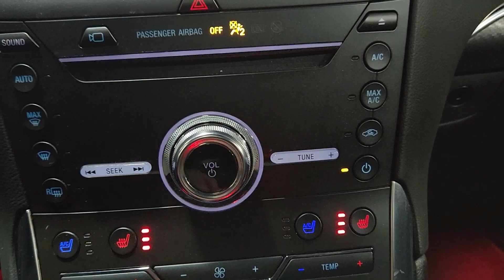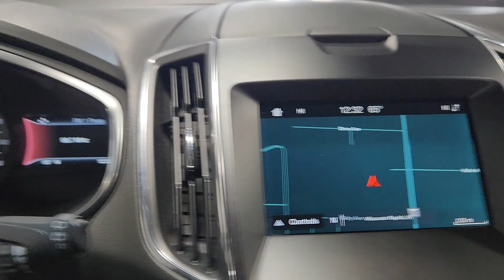2019 Ford Edge ST 23020A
2019 Ford Edge ST 23020A
Summary
Ford Blue Certified Details: * Limited Warranty: 3 Month/4,000 Mile (whichever comes first) after new car warranty expires or from certified purchase date * 11,000 FordPass Rewards Points to use toward first maintenance visit * 139 Point Inspection * Vehicle History * Roadside Assistance * Transferable Warranty * Warranty Deductible: $100

Equipment
See what's behind you with the back up camera on this mid-size suv. The Ford Edge has satellite radio capabilities. Start this 2019 Ford Edge from inside with remote start. Good News! This certified CARFAX 1-owner vehicle has only had one owner before you. It is equipped with the latest generation of XM/Sirius Radio. This model has a clean CARFAX vehicle history report. Bluetooth technology is built into this mid-size suv, keeping your hands on the steering wheel and your focus on the road. The installed navigation system will keep you on the right path. The Ford Edge is pure luxury with a heated steering wheel. The Ford Edge shines with an exquisite blue finish. Maintaining a stable interior temperature in the vehicle is easy with the climate control system. Conquer any rainy, snowy, or icy road conditions this winter with the all wheel drive system on this Ford Edge.

Packages
Cold Weather Package: Front and Rear Floor Liners; Windshield Wiper De-Icer; Heated Steering Wheel. Equipment Group 401A: TBA Axle Ratio; Universal Garage Door Opener (UGDO); 8-Speed Automatic Transmission with SelectShift; Perimeter Alarm; Evasive Steering Assist; TBA GVWR; B&O Sound System by Bang and Olufsen; Heated Rear-Seats; Lane Centering; Enhanced Active Park Assist; Remote Start System; Wireless Charging Pad; Foot-Activated Hands-Free Liftgate; Adaptive Cruise Control with Stop and Go; Adaptive LED Headlamps; 110V/150W AC Power Outlet; Front 180 Degree Camera; Auto-Dimming Driver's Sideview Mirror; 2.7L V6 EcoBoost Engine; Panoramic Vista Roof; Voice-Activated Touchscreen Navigation System; Cooled Front Seats; Leather-Trimmed Heated ST Bolstered Bucket Seats. Panoramic Vista Roof. 21" Premium Gloss Black-Painted Aluminum Wheels. Front and Rear Floor Liners. Equipment listed is based on original vehicle build. Please confirm the accuracy of the included equipment by calling the dealer prior to purchase.